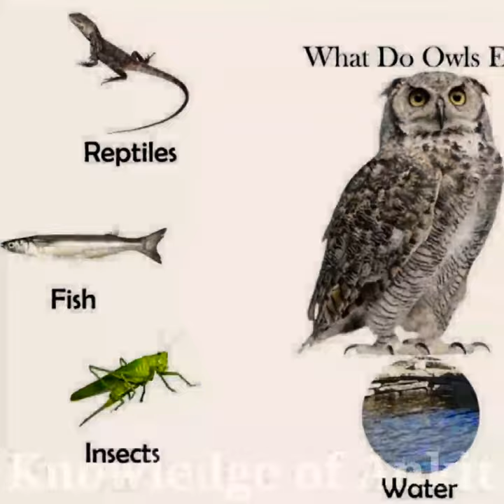Owl | owl sound | owl drawing | Owls | Elf owl | great horned owl | Knowledge of Ankit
Your Query:-
owl city,
owl sounds,
owl drawing,
owlkitty,
owl city fireflies,
owl city songs,
owl video,
owlet,
owl bird,
owl voice,
owl attack,
owl and the moon,
owl as a pet,
owl and the moon class 2,
owl and eagle fight,
owl art,
owl and cat,
owl as a pet in india,
a owl drawing,
an owl sound,
an owl poem,
an owl turning its head,
an owl without feathers,
an owl saying hey,
an owl cartoon,
an owl running,
owl baby,
owl bird sound,
owl butterfly,
owl bird video,
owl bird information,
owl banane ka tarika,
owl banana,
bowling,
bowling tips,
bowling practice,
bowl,
bowling game,
bowling machine,
bowling action,
bowling kaise sikhe,
owl cartoon,
owl city enchanted,
owl colour,
owl city good time,
owl craft,
cowl,
cowl neck dress,
cowl neck top,
cowl sleeves,
cowl neck,
cowl neck cutting and stitching,
cowl crochet,
cowl top cutting and stitching,
owl drawing for kids,
owl drawing colour,
owl drawing easy,
owl dance,
owl design,
owl dekhne se kya hota hai,
owl drawing colored pencil,
owl eating,
owl egg,
owl easy drawing,
owl eyes,
owl eating food,
owl egg hatching,
owl eagle,
owl eating mouse,
e owl house,
owle,
owl finch,
owl food,
owl facts,
owl flying,
owl fight,
owl funny video,
owl for sale in india,
owl finch male female
owls in the family story,
owls in the family class 5,
owls hooting,
owls running,
owls sleeping,
owls for kids,
owls in the family story in hindi,
owls song,
owls as pets,
owls attack,
owls are hilarious,
owls at night,
owls animated movie,
owls as pets in india,
owls and cats,
owls and eagles,
a owl,
a owl drawing,
an owl without hair,
an owl song,
an owl sound,
an owl running,
a owl sound is called,
owl bird,
owls by leonard clark,
owls being cute,
owls billa,
owl baby,
owls breeding,
owls being weird,
owls big,
owls cute,
owls cartoon,
owls crying at night,
owls cry,
owls call,
owl city,
owls castle,
owl cartoon movie,
owl drawing,
owls documentary,
owls dancing,
owls delivering mail,
owls do cry,
owls dangerous,
owls eyes,
owls eating,
owl's egg,
owls eyes at night,
owls ears,
owl easy drawing,
owls eagles,
owls eating rats,
owls funny,
owls for sale,
owls family,
owls facts,
owls flying,
owls friend,
owls fighting
Ankit kumar
Ankitkumar
Knowledge of Ankit
Knowledgeofankit